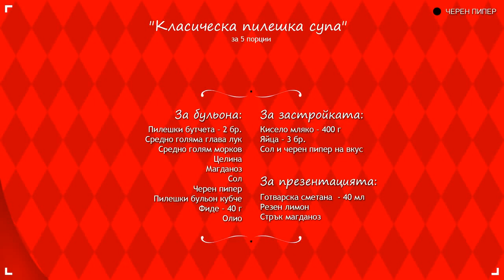Класическа пилешка супа със застройка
Лесна рецепта за класическа пилешка супа със застройка. В българската кухня пилешката супа се среща в безброй варианти (със застройка, без застройка, с фиде, със зеленчуци, или пък само с пилешко месо). Вижте нашата рецепта, която е почти универсална и съчетава елементи от всички рецепти.